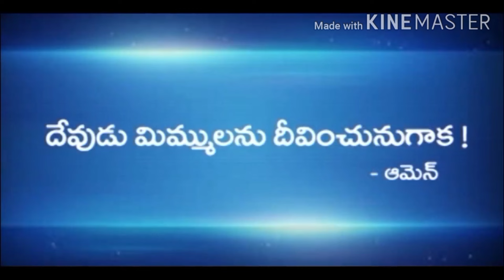Church Of Christ Telugu messages by Bro. మీ. Karunakar (అబద్దమును నమ్ముట )